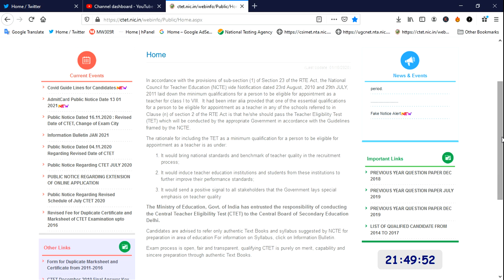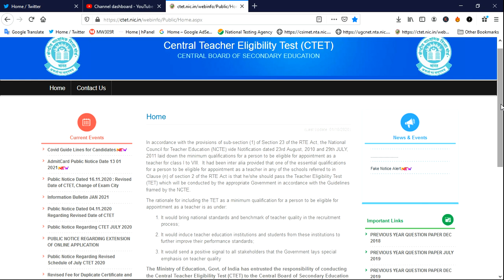CTET Results 2021| ctet result kab aayega| Ctet new update | ctet new update today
ctet result 2021,
ctet result,
 ctet results kaise dekhe,
 ctet results 2021,
 ctet offical results,
 tet result 2020,
 tet result,
 tet result 2020 latest news,tet result 2021,